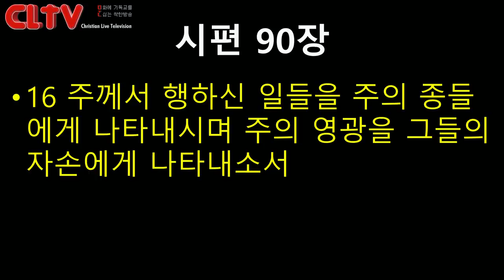CLTV파워메시지 2018.8.19 주일설교 - 에덴교회(곽성덕 목사) / '인생여행'